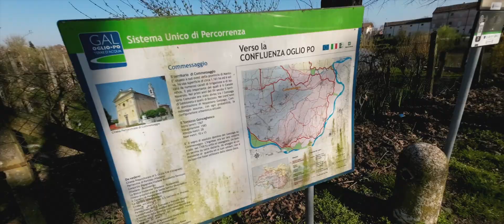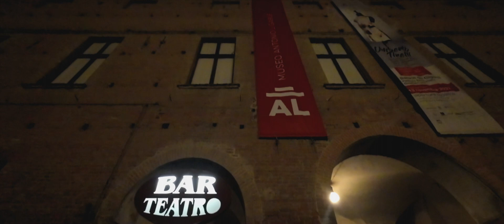TOUR SULLE SPONDE DEL FIUME OGLIO HD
Tour nell'ultimo weekend invernale del 2023 in compagnia di Beppe, Bruno e Marco.